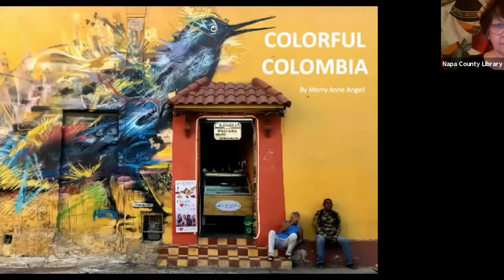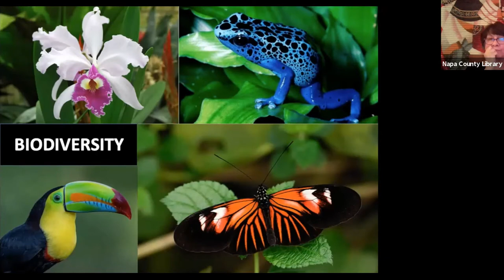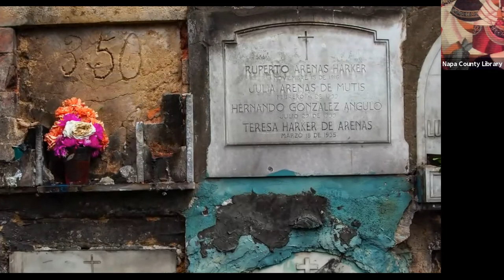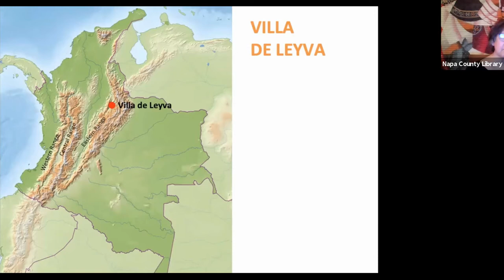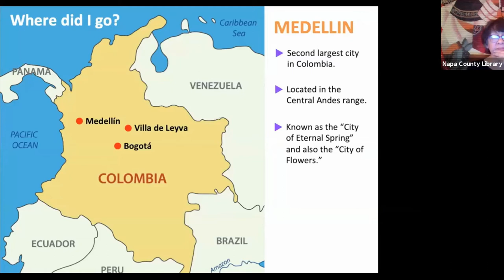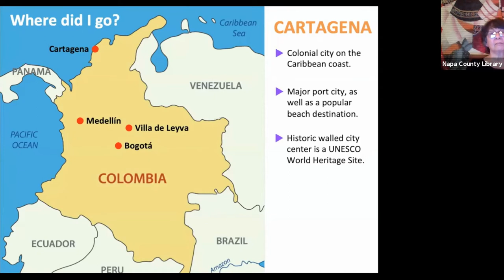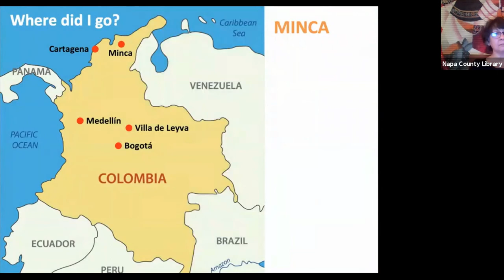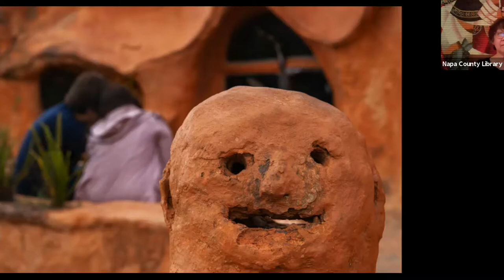Remarkable Journeys: Colorful Colombia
Watch photographer Morry Anne Angell on a colorful journey through Colombia. From the bustling cities of Bogotá, Medellin, and Cartagena, to sleepy colonial towns and tiny villages tucked amidst Andean peaks and rainforest jungles. See how this country is transforming the narrative of its troubled past into becoming one of South America's go-to tourist destinations. The allure lies in its welcoming people, unspoiled landscapes, sparkling Caribbean beaches, and much, much more. Coffee, culture, and coastlines - colorful Colombia is calling!